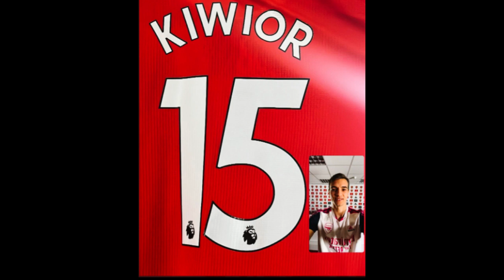psg vs pays de cassel 7-0 Extеndеd Hіghlіghts & All Gоals